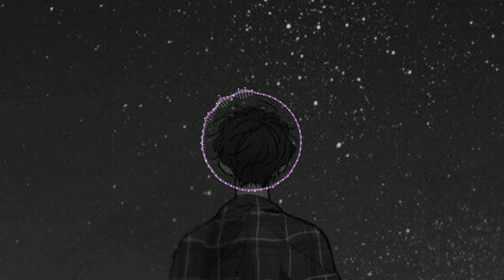শুধু তাকে পাবার জন্য সে কালো জাদু করলো @rsinan8164